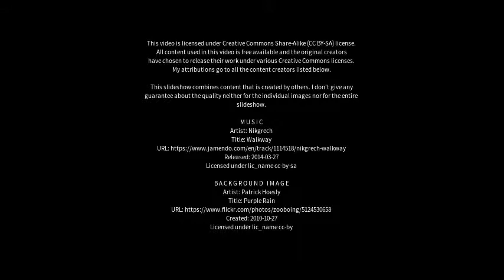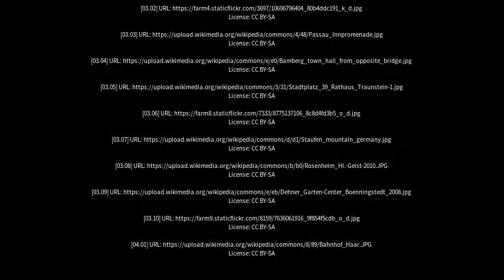Best places to visit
Best places to visit - Traunstein (Germany) Best places to visit - Slideshows from all over the world - City trips, nature pictures, etc.